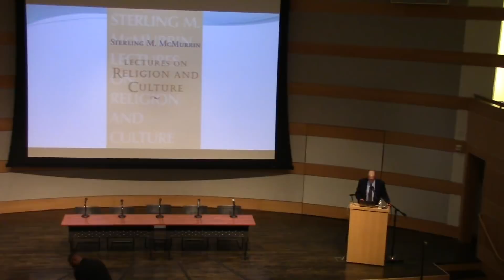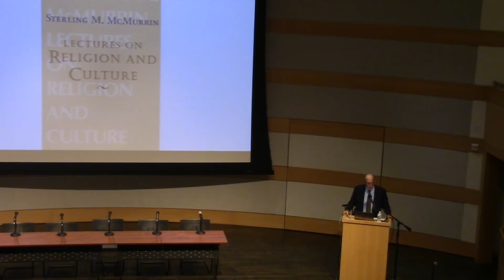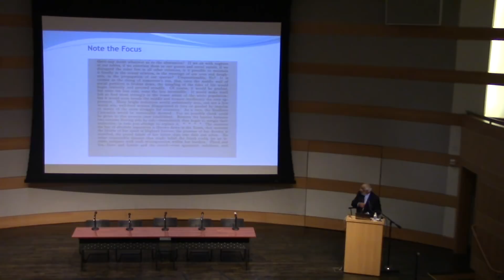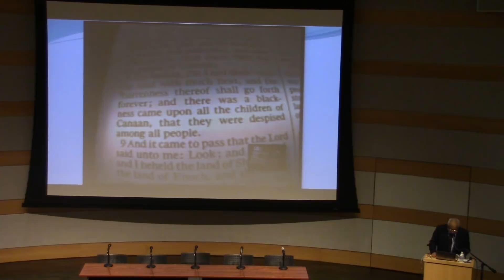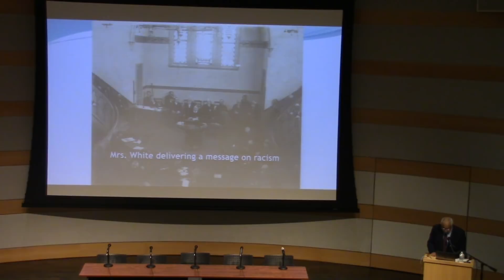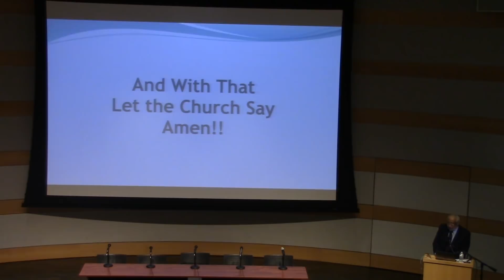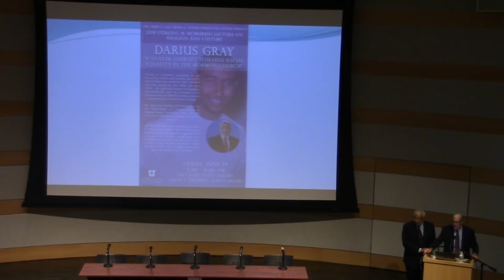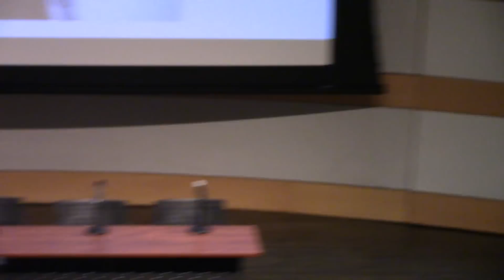Darius Gray: "A 54-Year Journey Toward Racial Equality in the Mormon Church"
2018 Sterling M. McMurrin Lecture on Religion and Culture
Darius Gray
"A 54-Year Journey Toward Racial Equality in the Mormon Church"

Recorded Live at the Salt Lake City Main Library
Nancy Tessman Auditorium

** Audio is weak on several video clips Mr. Gray shows during his presentation. Those video clips can be found and watched at their original source

Trained in broadcast journalism, at the University of Utah and Columbia University, Darius Aidan Gray worked for KSL radio and television during the late 60s and early 70s.  He especially enjoyed documentary film production and was privileged to be placed on loan to UNICEF to film grassroots aid projects in several African countries.

Mr. Gray was Director of Development for the Department of Communications at Brigham Young University where his past business and broadcasting background(s) served him well. He co-hosted “Questions and Ancestors” a nationally aired program on genealogy.

He was the coauthor (along with Margaret Young) of an award-winning trilogy of novels about early Black Mormon pioneers entitled Standing On The Promises. Also with Margaret, he co-produced two documentary films, Jane Manning James: Your Sister In The Gospel and Nobody Knows: The Untold Story of Black Mormons. The latter film was featured nationwide on the Documentary Channel.

 In 2003, Mr. Gray was released as President of The Genesis Branch of The Church of Jesus Christ of Latter-day Saints, having served for six years. The Genesis organization was established under the direction of The First Presidency and The Quorum of The Twelve Apostles in 1971, with the goal of providing support to Black Latter-day Saints.

Established in 1992, the McMurrin Lecture supports the study of religion at the University of Utah. The McMurrin Lecture honors beloved scholar and teacher Sterling M. McMurrin (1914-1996), who served as U.S. Commissioner of Education during the Kennedy Administration. Since 2006, we have hosted religious studies scholars and commentators: Eboo Patel, Akbar Ahmed, Krista Tippets, Reza Aslan, Thupten Jinpa, Laurel Thatcher Ulrich, Kathleen Flake, David Campbell, Lester Bush, Jr., and Stephen Prothero. Lectures are held on campus or in the community and are free and open to the public.